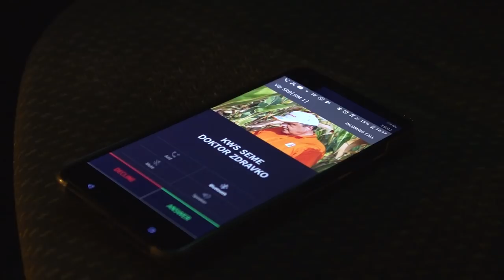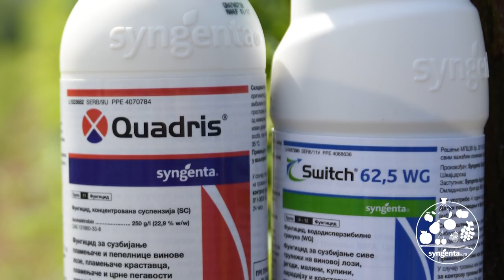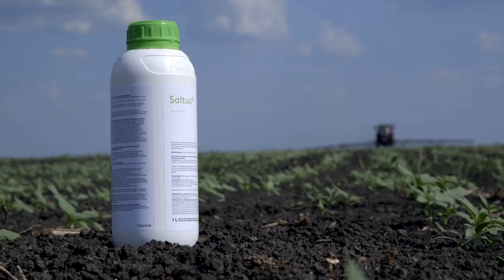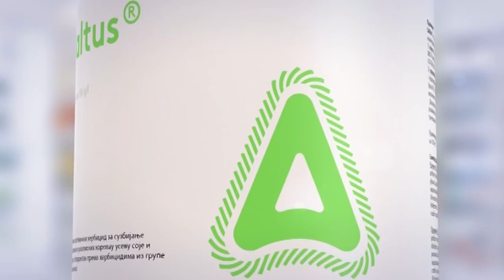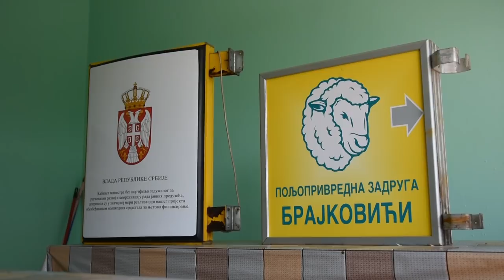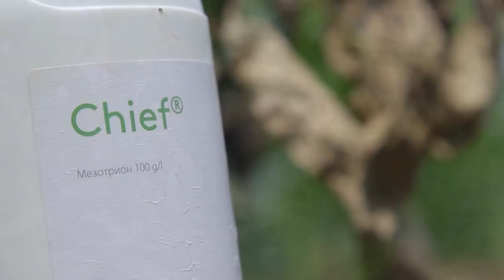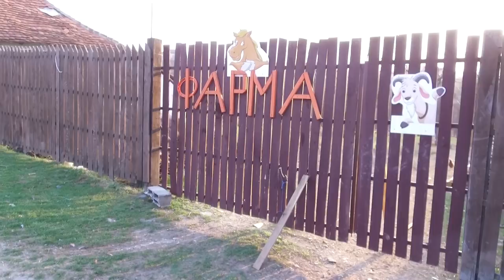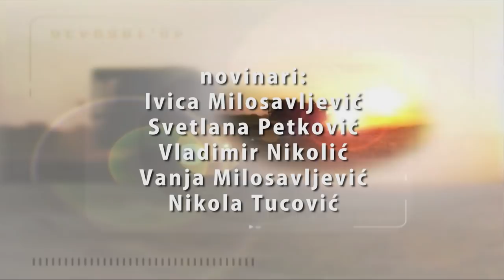Poljoprivredna emisija Farma 907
U 907. epizodi emisije Farma dobićete odgovore na sledeća pitanja:
Kakvoj godini se nadaju tovljači svinja iz Donjeg Srema?
Kako je jedna gradska dama izvor sreće i egzistencije pronašla na selu?
Na koji način kosjerički kreatori politike unapredjuju lokalni agrar?
Zbog čega je Gostoljublje turistička atrakcija Zapadne Srbije?
Ko je ujedinio poljoprivredne proizvodjače iz Pećinaca?
Takodje ste u prilici da se upoznate sa ponudama Syngente, Galenike fitofarmacije, KWS-a, Adame i Zelenog hita.